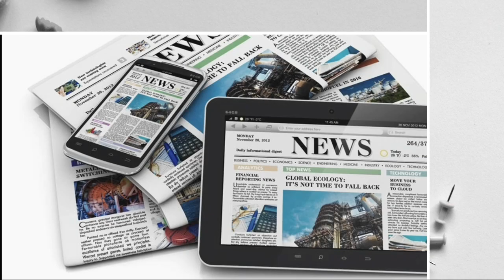Mengejutkan!! Jokowi Minta Tiko dibawa Keistana, Bu Risma Jika